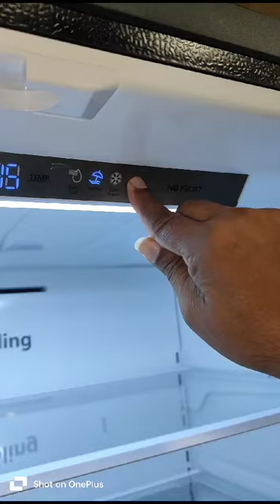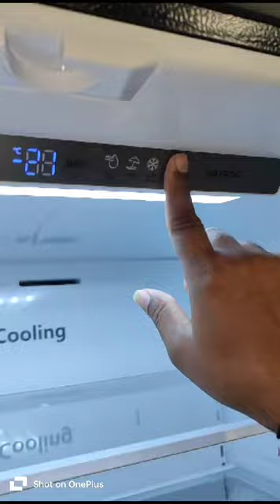Right way to operate control panel of RM EON VELVET 4 Door refrigerator